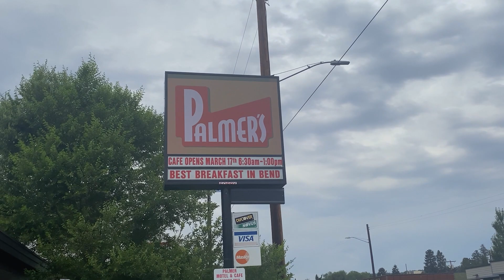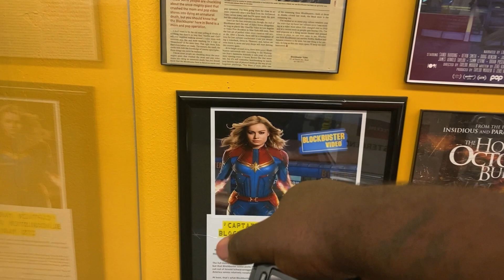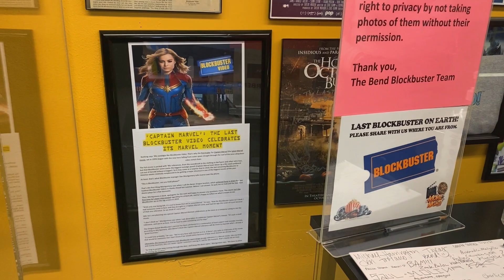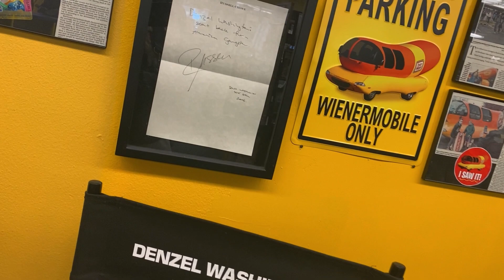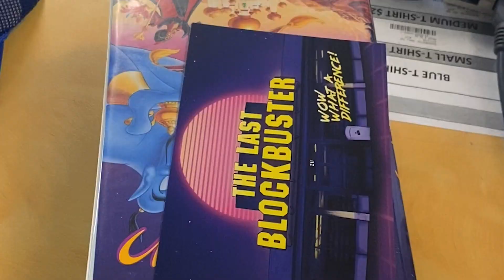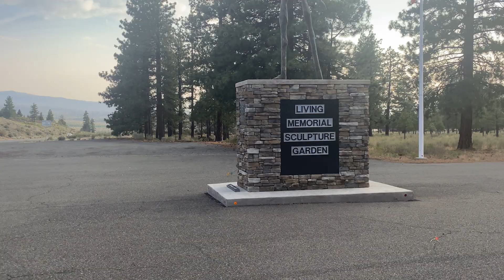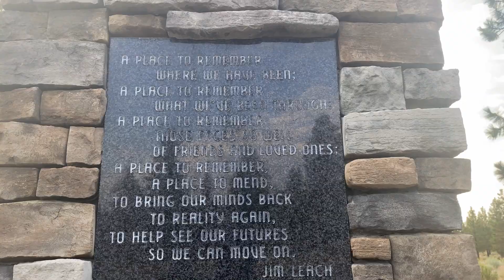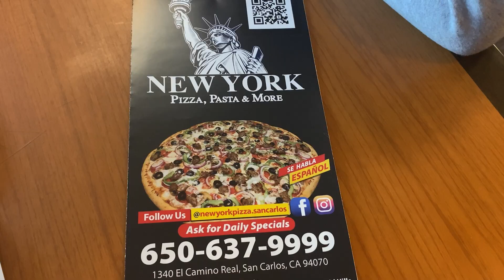DJ Pest - The Last Blockbuster visit then the Golden Gate Bridge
DJ Pest - Visit the Last Blockbuster then the Golden Gate Bridge

There's only one Blockbuster left standing and I wanted me and my family to check it out. We drove to Bend, Oregon to check this out and on the way home we decided to stop by and see the Golden Gate Bridge

Check out this vlog entry